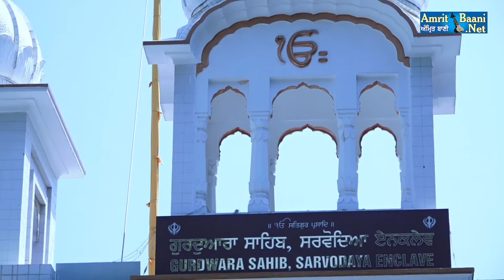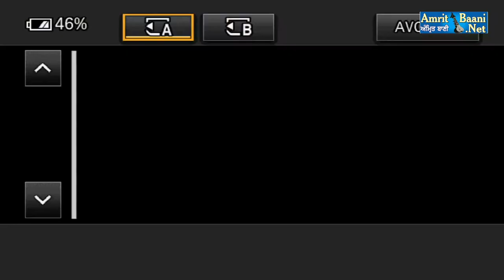Best Classical Kirtan By Bhai Manohar Singh Ji Delhi Wale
at 11Sep2020 Sarvodaya Enclave Delhi

Download Audio Mp3 Here-:

Download Whole Samagam Audio MP3 Here:-

Watch Whole Samagam Videos From Here-:

Plz Share It Also If You Like This Kirtan :)